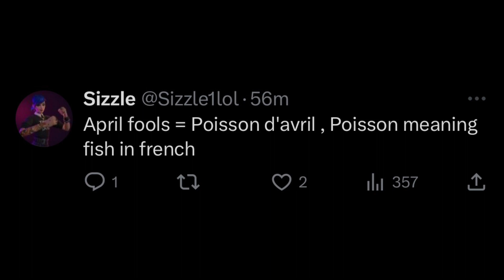Why did French Fortnite tweet this?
Anyway, last night stream was my early birthday and my birthday is actually on Tuesday. I will most likely not upload on that date.